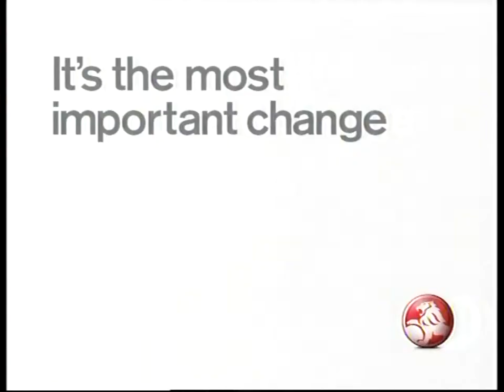HOLDEN COMMODORE SIDI V6 AD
holdens new sidi v6 again shows why holden commodore will remain australias most loved car and australias most powerful n/a 6 with the greatest fuel economy of any large australian sedan ford lose again